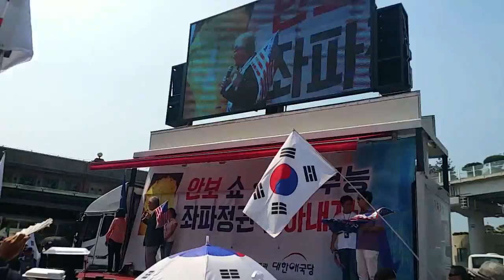곽성문 전국회의원의 연설. 7월21일 서울역태극기집회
천만인무죄석방본부 주최 대한애국당 주관 태극기집회가 서울역광장에서 열렸는데 이 자리에 곽성문 자유일보(전 국회의원)가 연사로 나서서 연설을 하고 있다.